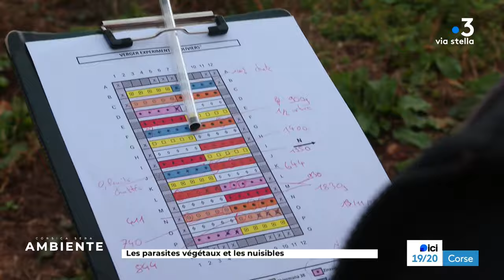CORSICA SERA - AMBIENTE : Les parasites végétaux (19/12/2023)